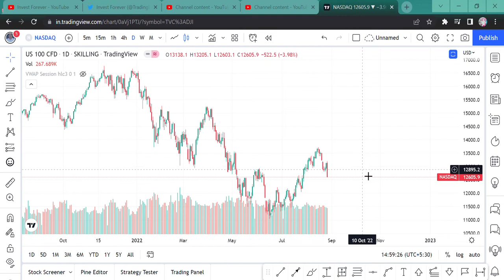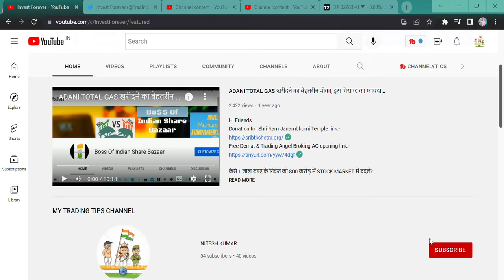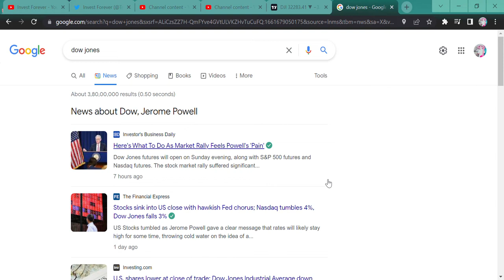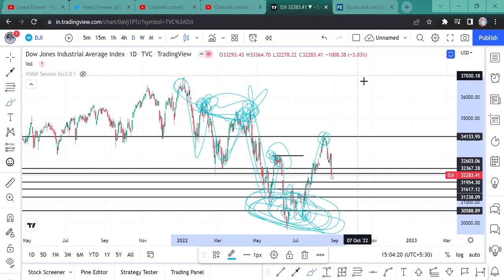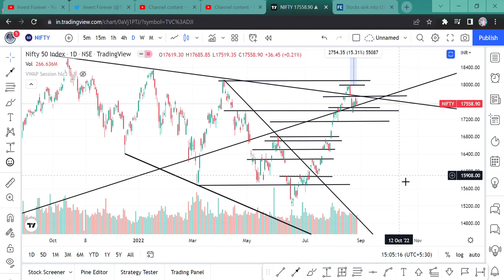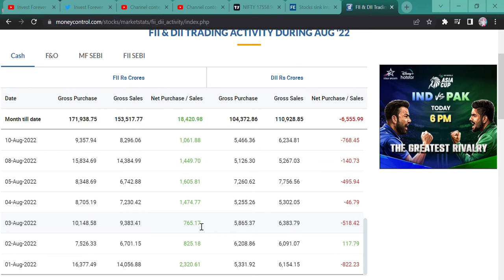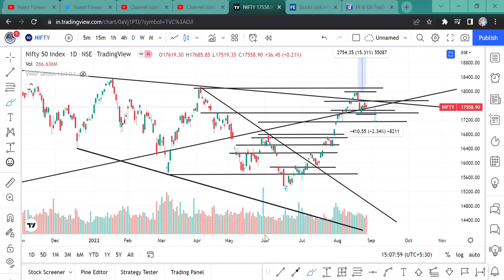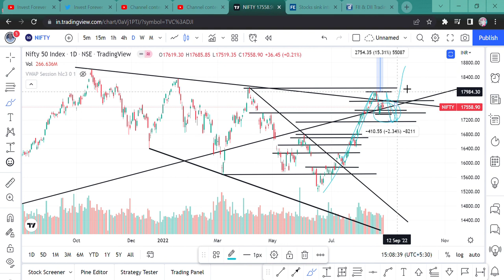AMERICAN STOCK MARKET CRASH || NIFTY GAP DOWN TOMORROW || SHOULD WE SELL ALL STOCKS TO PROTECT MONEY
Hi Guys,
THIS VIDEO IS RELATED TO NIFTY OUTLOOK FOR TOMORROW OR WEEK AS DOW JONES AND NASDAQ CRASH || WATCH THE VIDEO.

SHORTS,
YOUTUBE SHORTS,
INVESTMENT TIME,
INVESTMENT,
MULTIBAGGER,
BONUS,
SPLIT,
DIVIDEND,
BUYBACK,
RIGHT ISSUE,
TENDER OFFER,
INTRADAY,
SWING TRADE,
POSITIONAL TRADE,
FUTURE OPTION,
BUSINESS NEWS,
INVEST FOREVER,
INTRADAY TIPS,
HOW TO EARN MONEY DAILY?,
NIFTY PREDICTION,
MARKET PREDICTION,
nifty bank,
NIFTY MIDCAP,
NIFTY SMALLCAP,
NIFTY50
EQUITY MARKET,
BULL RALLY,
DOW JONES,
MARKET RETRACEMENT,
Q1 RESULT,
Q1 RESULT AND ITS IMPACT,
INVEST FOREVER,
NIFTY OVERVIEW,
NIFTY OUTLOOK,
NIFTY BANK,
BANK NIFTY,
NIFTY IT,
NIFTY PHARMA,
NIFTY NEWS,
NIFTY FMCG,
NIFTY AUTO,
NIFTY METAL,
SHOULD WE SELL EVERY STOCK,
EVERY DECLINE IS AN OPPORTUNITY,
NASDAQ CRASH,
MARKET CRASH REASON,
AMERICAN MARKET CRASH,

BREAKOUT STOCKS,
POSITIONAL TRADE IN STOCKS,
MTAR TECH,
MTAR TECH STOCK ANALYSIS,
MTAR TECH CHART,
RAJSHREE POLYPACK,
RAJSHREE POLYPACK CHART,
RAJSHREE POLYPACK STOCK ANALYSIS,
BIRTHDAY PICK,